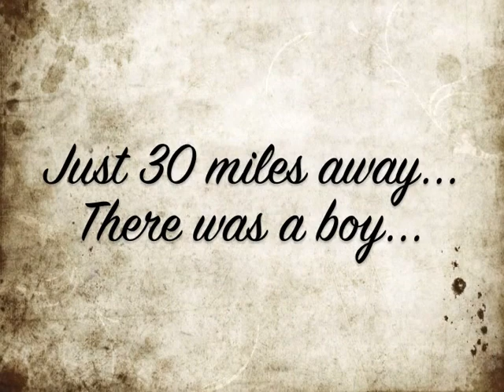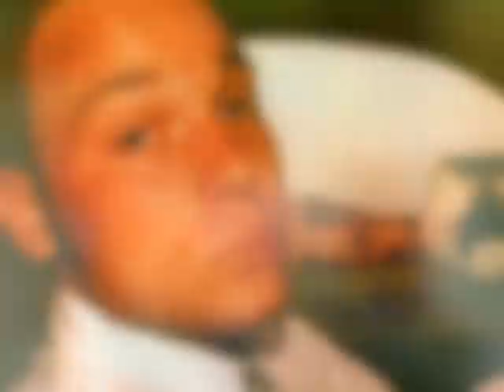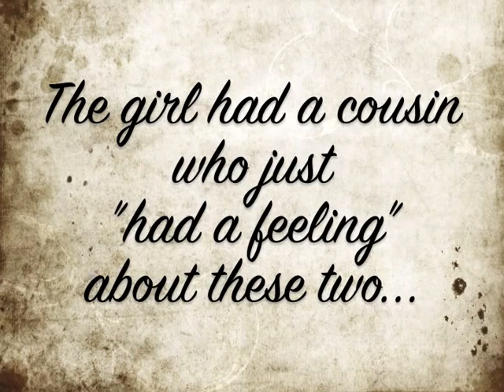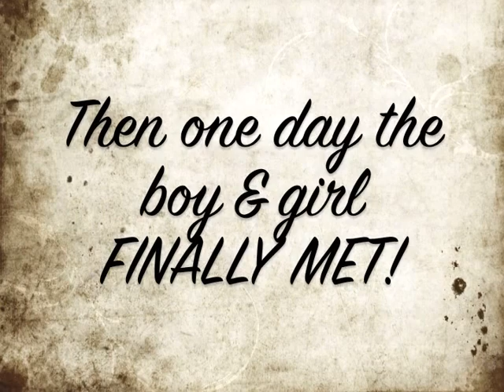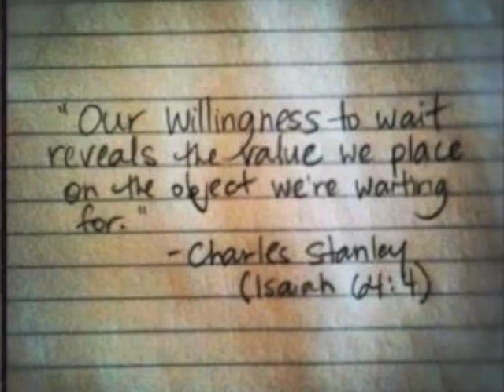Jesse & Serena 5:23:15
Celebrating Jesse & Serena Kyle